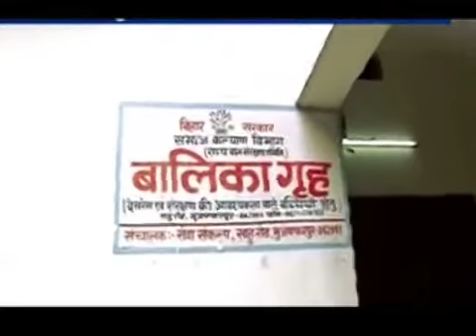क्‍या खुल गया मुजफ्फरपुर यौन शोषण के नेताजी का राज? मंत्री के पति पर लगे ये आरोप ||THE GOOGLE NEWS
मुजफ्फरपुर बालिका गृह यौन उत्पीड़न मामले में पीडि़त लड़कियों ने बताया था कि उनके पास कोई 'नेताजी' भी आते-जाते थे। ये नेताजी कौन थे, इसका सनसनीखेज खुलासा बुधवार को एक गिरफ्तार आरोपित की पत्‍नी ने किया। घटना में गिरफ्तार सीपीओ रवि कुमार रौशन की पत्नी शिभा कुमारी ने कहा है कि बिहार के समाज कल्याण मंत्री मंजू वर्मा के पति चंदेश्वर वर्मा बालिका गृह में आते-जाते थे। लेकिन, उन्‍हें गिरफ्तार नहीं किया जा रहा है।